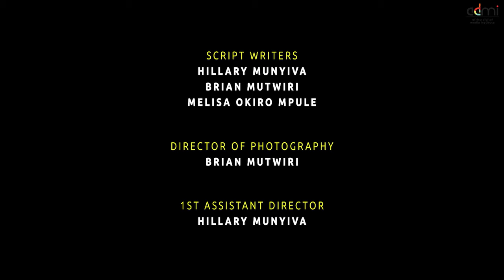The Making of Aminia - Award Winning Student Project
A team of ADMI alumni and students came together and created a short film in 48 hours for the 2021 48 Hour Project. The film won 4 awards! Congratulations TeamADMI, we're proud of you! Here are the BTS shots for the award winning film, Aminia.

Curious about our courses, equipment and studios? Visit our Caxton Campus and chat with our admissions team. We’re